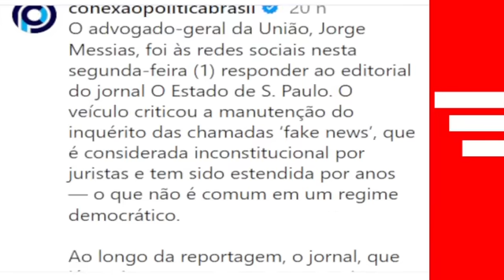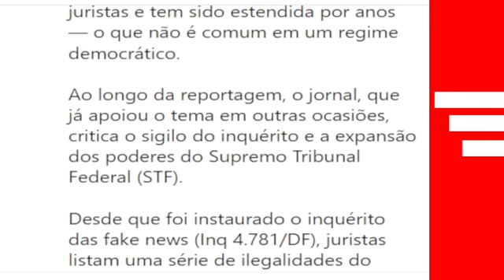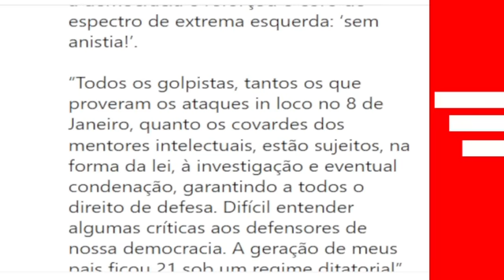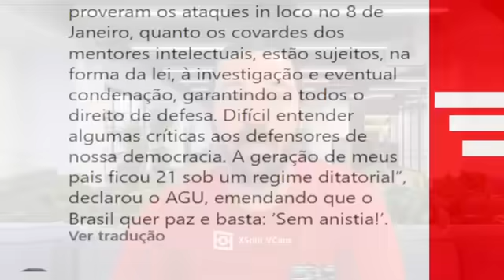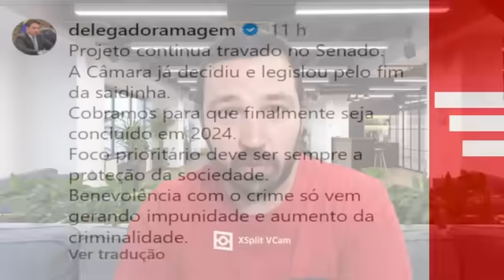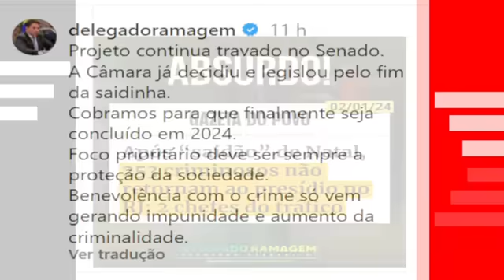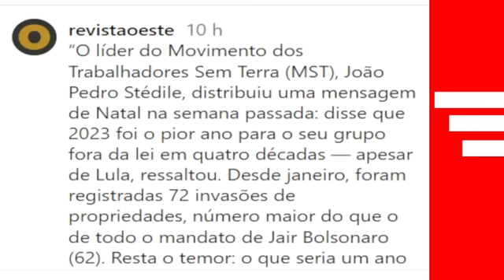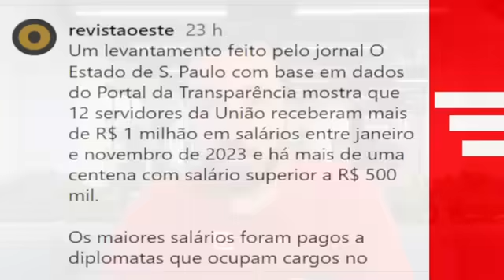#2 BOMBA! AGU SE PRONUNCIA! A PERSEGUIÇÃO VAI CONTINUAR! A INTERVENÇÃO MILITAR ACONTECEU, AFINAL EST